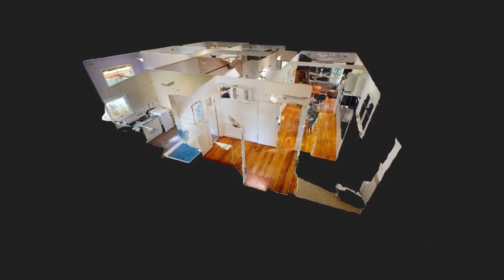Open2view AU - ID# 730263 - 38 Snodgrass St